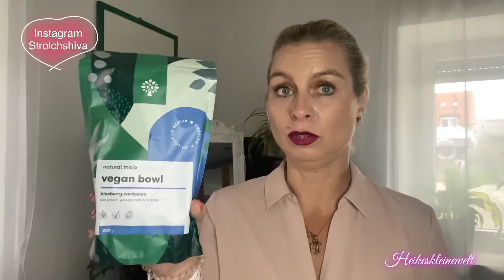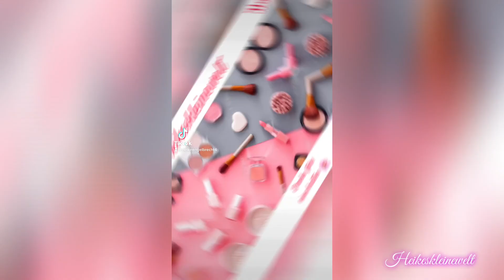TrendRaider Box 📦 Monat September 2021 Unboxing wow 147,99 Euro Wert 👍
ref8861746

Dauerwerbesendung aufgrund Markennennung.
Dies ist alles meine persönliche Meinung. Ich möchte hier kein Produkt schlecht machen.

Postadresse/Zuschauerpakete: (Achtung bitte mir immer vorher Bescheid geben!)
Deutsche Postfiliale 511
Lotto Toto Papeterie
z. H. Heike Engelbrecht
Kundennummer: 8065145
Josef-Frankl-Str. 62
80995 München

Strolchshiva_15 (15% Nachlass bei Glanzmädchen.de)
Meine Boxen:
Trendraider Box:
ref8861746

Goodiebox:
Erhalte Deine erste Box 50% günstiger:
oder Code: HEIKE-R2
Sothys:

MeinSchmuckschrank:
Hier gehts zur Webseite:

FRIEND49766
Lookfantasticbox:
HEIKE-R15U

MA’DARA Box –Limited Edition 2 x im Jahr 27,95 Euro

Erklärung bzgl. der Einblendung von Dauerwerbesendung:
Ich markiere das Video als DAUERWERBESENDUNG, da ich im Video Produkte zeige deren Marken ich nenne oder ihr die Marken und Produkte erkennen könnt. * Enthält das Video kostenfrei zur Verfügung gestellte Produkte? Nein

Musik/Intro von:
IntroTube und Viva Video und TikTok
Eure Heike
Ich markiere das Video als Werbung, da ich in diesem Video Produkte anzeige, deren Marken ich nenne oder ihr die Marken und Produkte erkennen könnt.
Alle Verlinkungen gelten für Euch zum einfacheren Nachschauen, ich verdiene damit kein Geld.

Tschüüüüüssssi

*Affilate Link